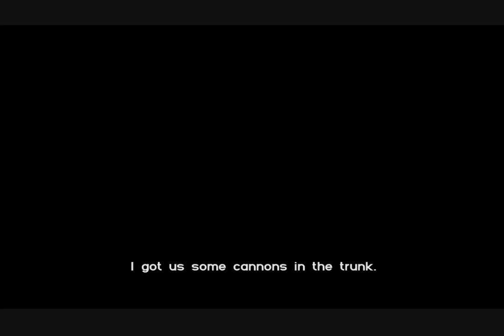GTA 4 vs ESK Vice City part 46v